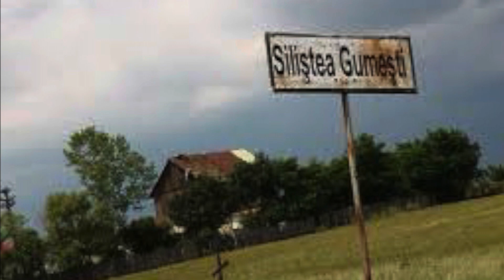Cel mai iubit dintre pământeni - carte care putea să-mi schimbe destinul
În 1978 cumpăram cartea “Cel mai iubit dintre pământeni”, prin serviciul de curierat al acelor vremi: Cartea prin poștă. Aveam 14 ani. Am făcut trei nopți albe. Citeam cu lanterna sub plapumă, ca să nu mă vadă străbunica. Ea zicea mereu: “Nu citi atât de mult. Carcea l-a ucis pe Moise” Moise era bunicul meu - protopop de Ciacova. A murit în 1949 de meningită. Maica, străbuna mea, credea că cititul i-a provocat dureri de cap și moartea.
Ulterior, toate colegele mamei mele, profesoară de istorie, au devorat-o la propriu. Mai am și acum relicva primei ediții în bibliotecă.
Cum ar fi putut să-mi schimbe destinul? Să fiu și eu jurnalist de “Bulina roșie”. Maestrul Cristoiu mi-a oferit de șapte ori salariul de la “România liberă”, doar pentru că i-am făcut varză scenariul filmului cu același nume.